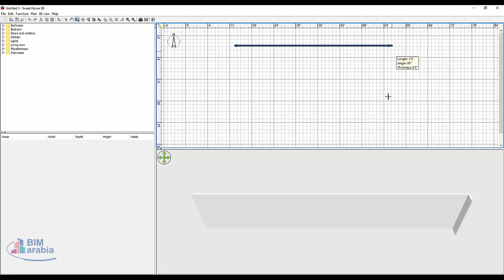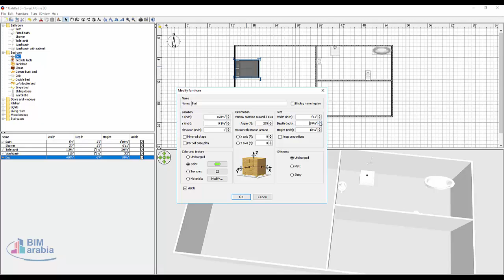sweet home 3d Furniture